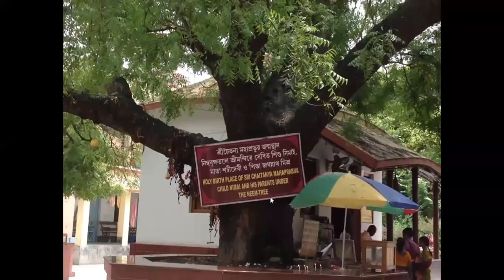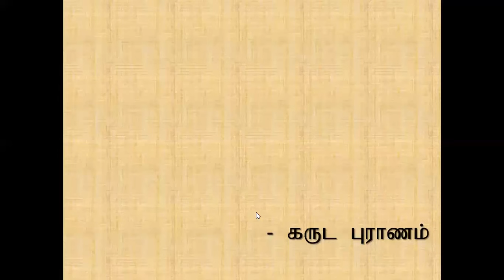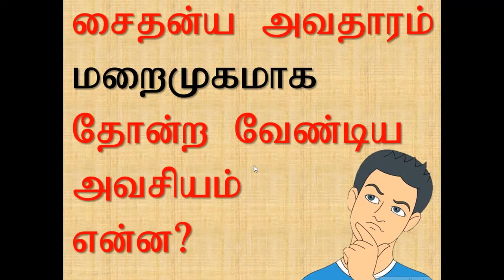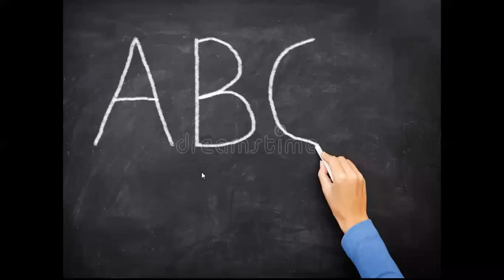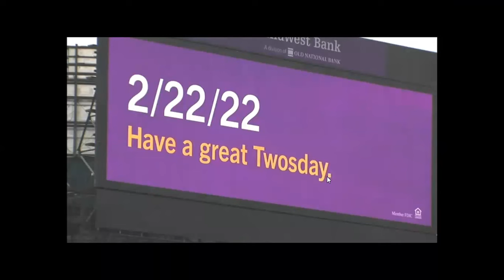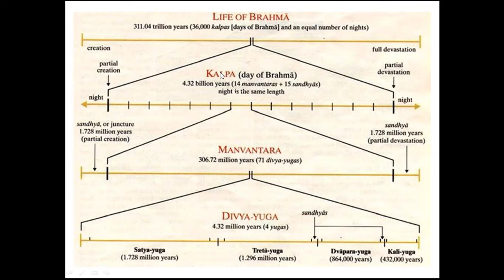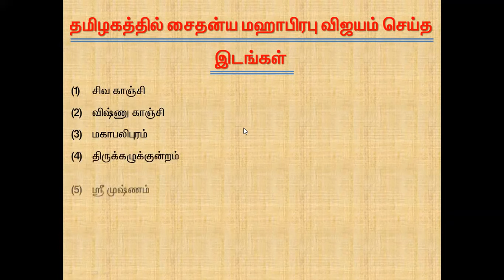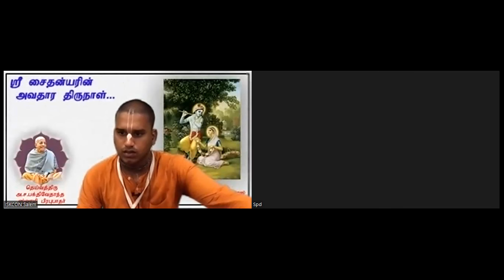"கெளர பூர்ணிமா" - ஶ்ரீ சைதன்ய மஹாபிரபு அவதரித்த திருநாள்